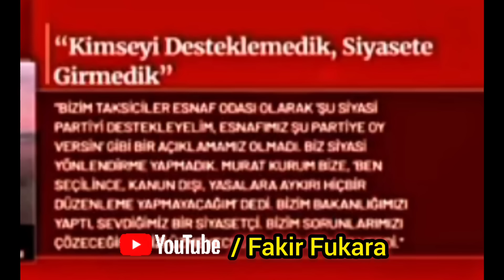İBB Meclisi Tevfik Göksu. İsrail - iran. Ekrem İmamoğlu. Alanya - Galatasaray. Fakir yeni